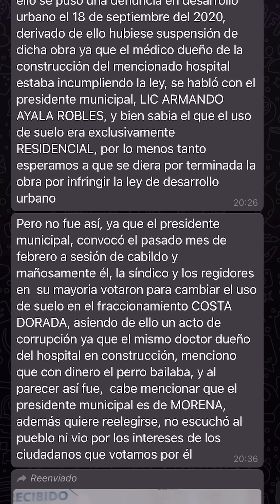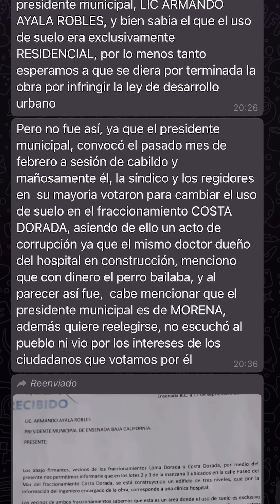Armando Ayala Robles de Ensenada B.C le dió la espalda a su Gente vea esta gran injusticia!!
Presidente Municipal de Ensenada Baja California le dió la espalda a su Gente vea esta gran injusticia!! Armando Ayala Robles